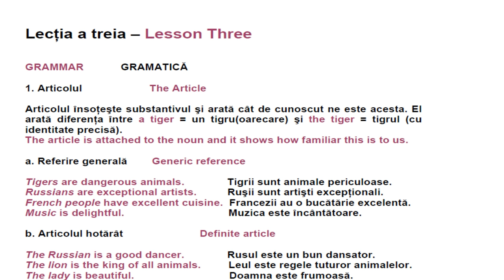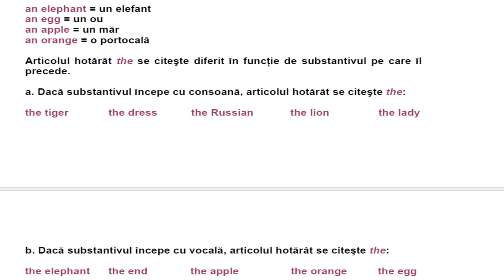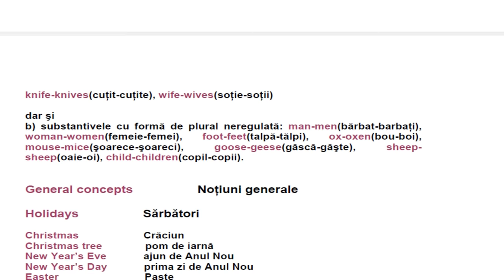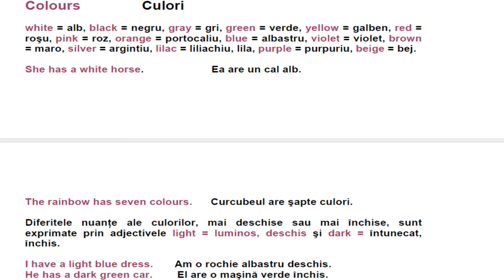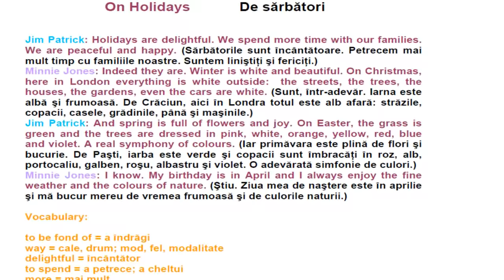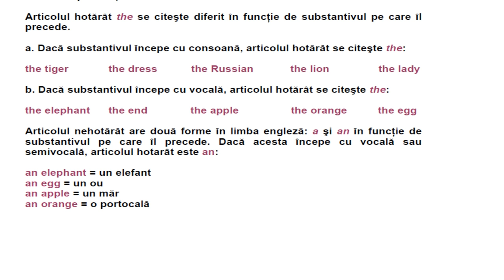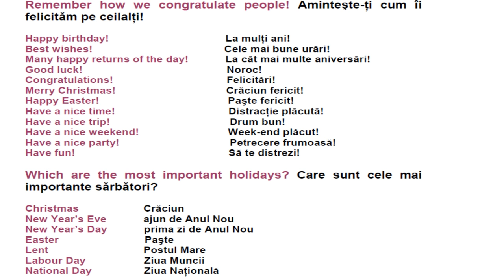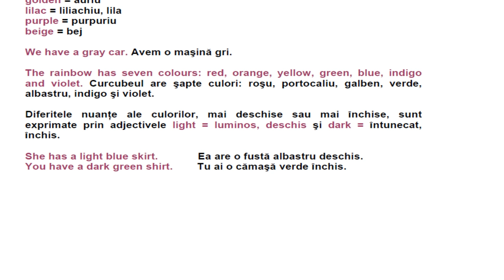Curs de Limba Engleza Incepatori Complet Lectia 3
curs audio de limba engleza , engleza incepatori,
limba engleza, invata engleza , limba engleza incepatori